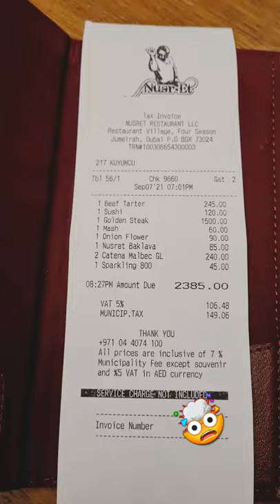Was kostet das Goldene Steak bei Nusret in Dubai?💰🥩🔥